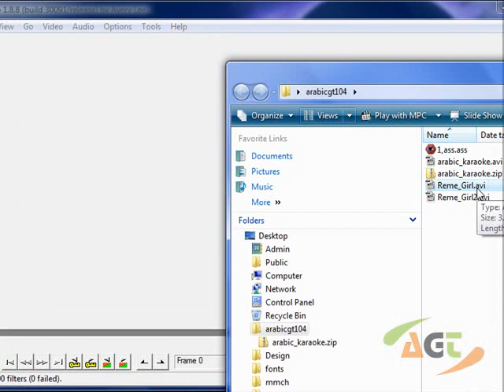virtualdub cut قطع ملفات الفيديو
في هذا الدرس ستتعلم كيفية تقطيع ملفات الفيديو